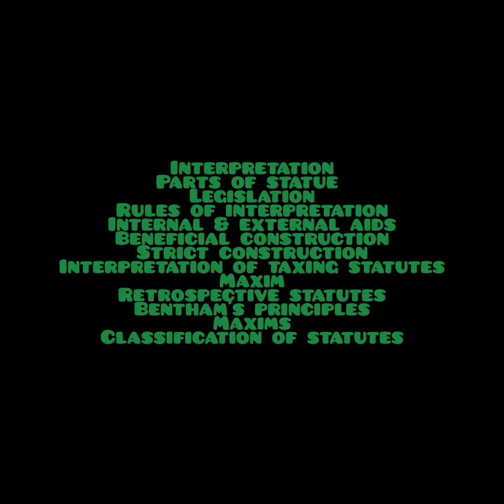Recap#interpretation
Main important topics are covered here.
separate videos are already uploaded